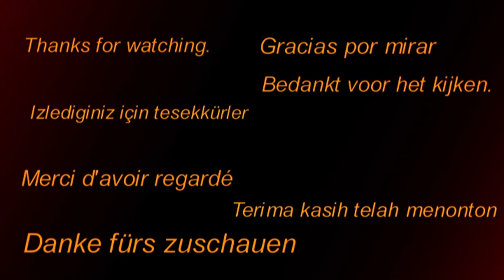A Woman's Love cover door Jack Thomassen.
Beste viewers.

Hier weer een mooie zelfgemaakte video het nummer heet A Woman's Love.
Het lied vertelt de gedachten van een man over geliefd te zijn en is oorspronkelijk van Alan Jackson.
Deze cover heb ik ook weer de backingvocals zelf ingezongen een prachtig nummer over de liefde van de vrouw voor de man.

Veel plezier met deze cover.

Groetjes:
Jack Thomassen

En een reactie is ook welkom!!

Dear viewers.

Here's another nice homemade video the song is called A Woman's Love.
The song tells a man's thoughts about being loved and is originally from Alan Jackson.
This cover I also sang the backing vocals myself, a beautiful song about the love of women for a men.

Have fun with this cover.

Greetings:
Jack Thomassen